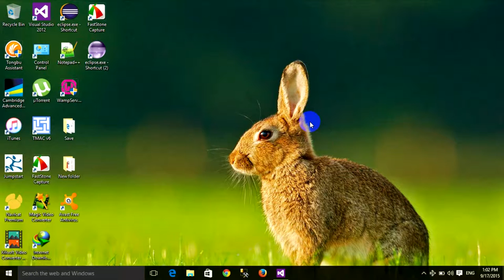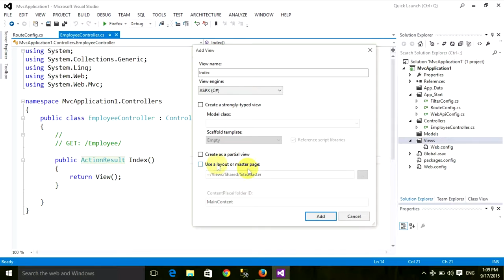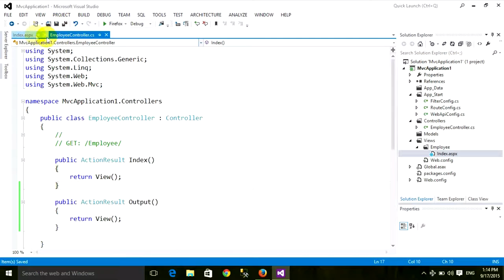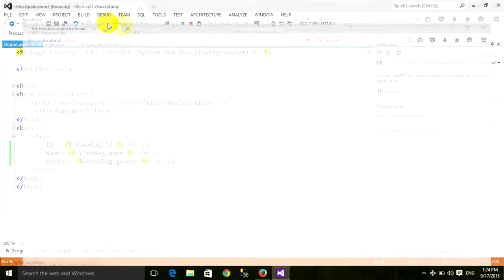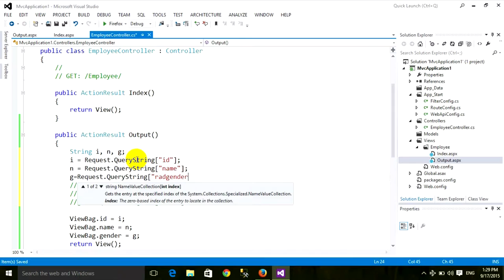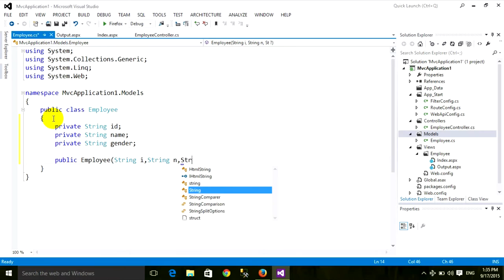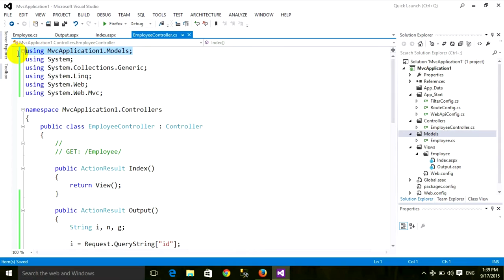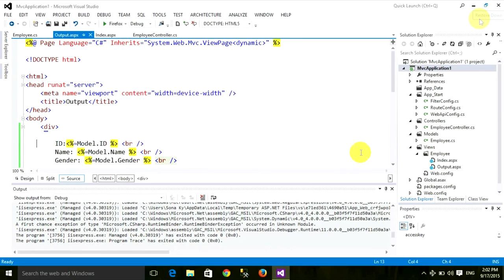ASP net MVC lesson 9